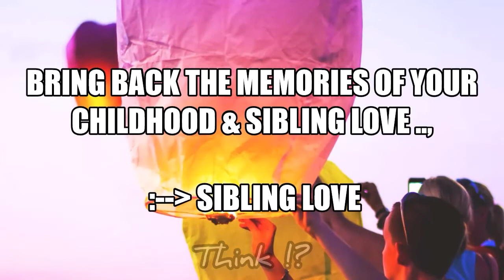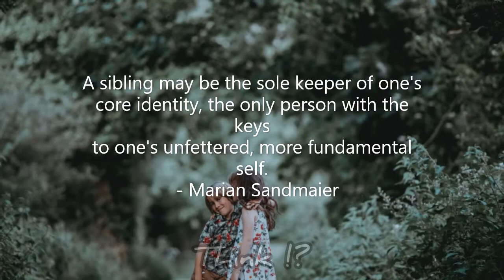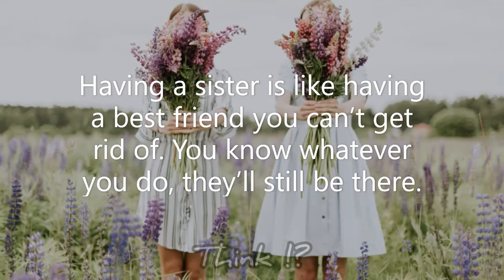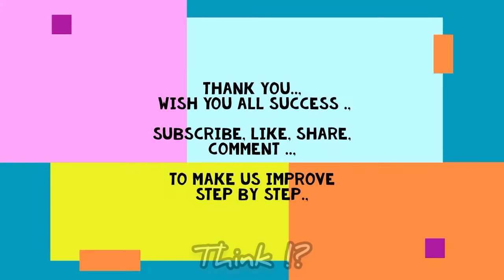Sibling quotes...celebrate the love of brother/sisterhood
words those inspire
The words... and its magic. THINK !?...
😎🤗😁😍🕭SUPPORT me for more vedios by commenting...🕭☺😊😎

For more of my activity like my facebook page...THINK ?

VEDIO is more pleasant with Music...
Images : UNSPLAS. com**(The platform that gives multiple HD images for a word of Thank...)

Treat to eyes is Because of words nd images...
Words credit to author...